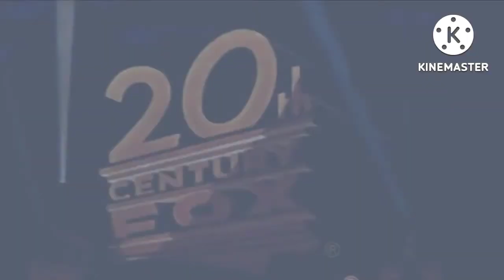How to make M16 Gun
Credit to MishaAlphaGK for the guns mod, This is Episode 2, Season 2 of Minecraft Combined